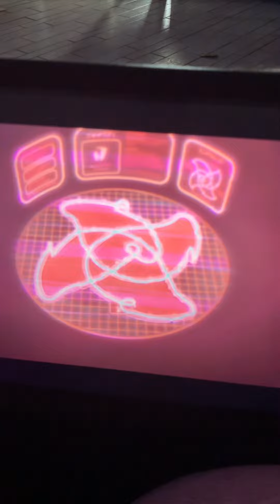That’s a map 🗺️ to go to treasure